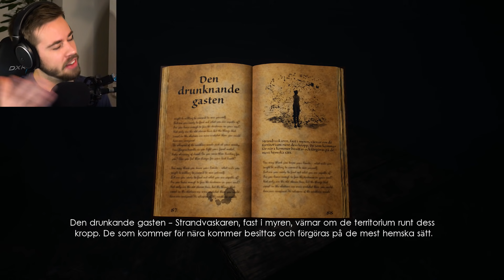TROLLET LUKTAR SVETT | Unforgiving: A Northern Hymn #2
Matinbum rör sig djupare in i Unforgiving skog, där nya monster väntar. Bland annat ett troll som luktar!